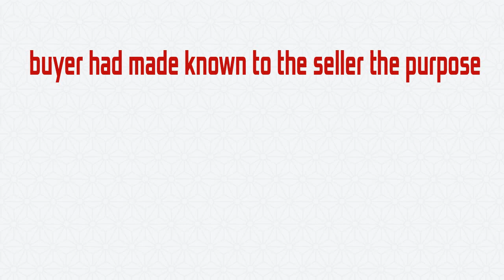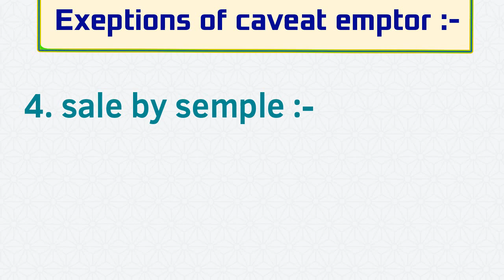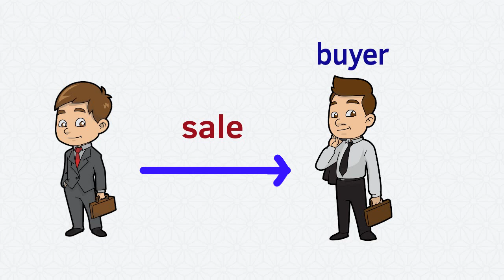#6. | Caveat Emptor || Sale of Goods Act 1930 || Unit 2 || in hindi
★.  ʟᴀᴡ :-

̲★̲.  ʟᴀᴡ ᴩʟᴀyʟɪꜱᴛꜱ :-

★ . ᴀʟʟ ꜱᴜʙᴊᴇᴄᴛ  ᴠɪᴅᴇᴏ ʟɪɴᴋ :-